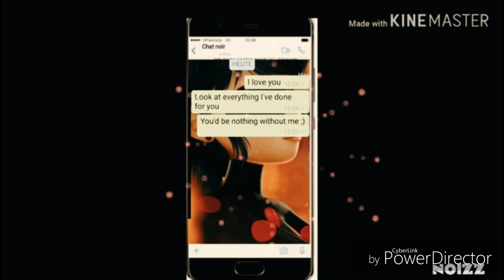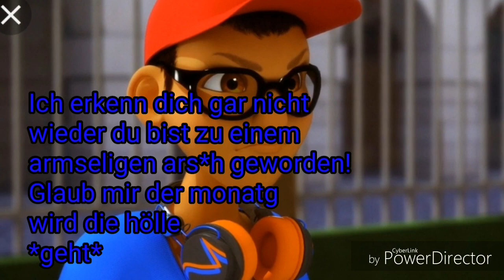Miraculous Hogwarts #1 {Staffel 2} -Ein anderer mensch..